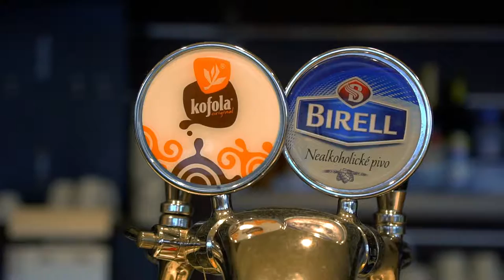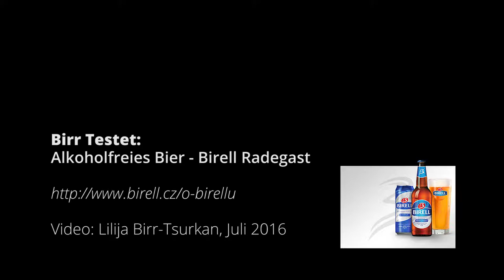Birr testet: Alkoholfreies Bier - Birell Radegast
Birell Radegast, Slowakei

Tach,
Birr testet, was ist denn das nun wieder?
Das ich „hauptamtlicher Tester“ wurde, hat sich so ergeben, da bin ich reingerutscht bzw. mein Sohn Fionn hat mich geschubst. Angefangen hat es mit einem neuen Milchschäumer, den ich mir bestellt hatte. Fionn war gerade da und sagte: „Mach doch ein Unboxing Video. Du kannst doch was dazu erzählen, ist doch nicht der Erste, den Du hast.“ Gesagt, getan. Das war auch noch in der Versuchszeit mit der Gopro. Das allererste Video, das ich als „Birr Testet“ gemacht habe. Da hieß es noch nicht „Birr Testet“ und das Video ist noch gar nicht erschienen. Seitdem hat sich viel getan, wir haben experimentiert, ein Intro gebaut, und versucht, System in die Sache zu bekommen.
Was gibt es hier zu sehen bzw. im Pendant im Blog zu lesen. Bei den technischen Geräten geht es um das, was ich gerade kaufe, Photoapparate, Kaffeemühlen, Notebooks etc., bunt. Bei Essen ist es klarer, ich probiere verschiedene vegetarische Angebote, Vurst, Vleisch, aus und schreibe bzw. spreche darüber. Im Blog gibt es parallel dazu noch Veggie Burger im Test. Eine extra Rubrik entsteht, ich teste zusammen mit 1605munro Kwas, ein osteuropäisches Getränk. Im Blog werde ich auch die Geschichte dazu schreiben. Aus diesem Kwas- Test hat sich mein Interesse für alkoholfreies Bier ergeben, das dann hier auch zur Sprache kommen wird. Alles grenzüberschreitend, VeggieVurst aus Polen, Kwas aus der Ukraine, genauso wie alkoholfreies Bier aus Russland, Lettland oder Deutschland. Immer, wo ich mich gerade aufhalte.
Soweit der Plan. Die ersten Videos sind raus, eine Struktur ist erkennbar. Das, was gerade aktuell ist, wird veröffentlicht.
Sie sind herzlich eingeladen auch, meinen Blog und meine Facebook-Seite zu besuchen

Morjens